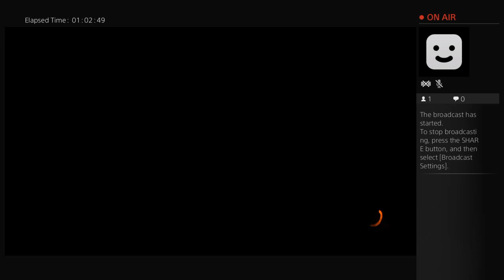Y_So_Serious_407's Live PS4 Broadcast